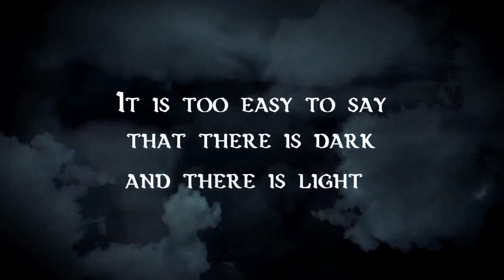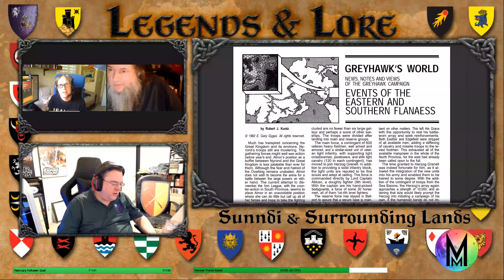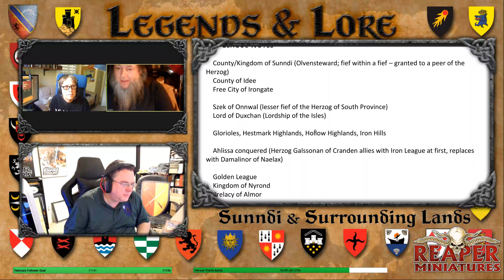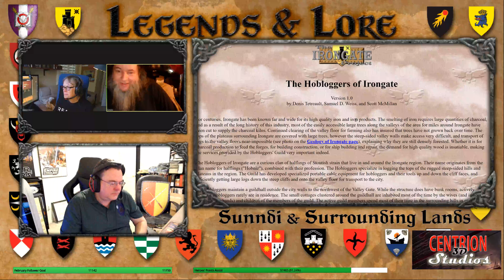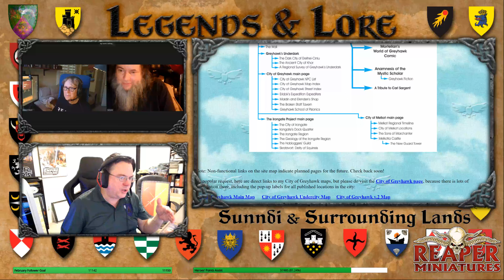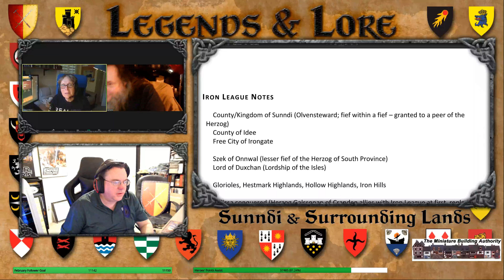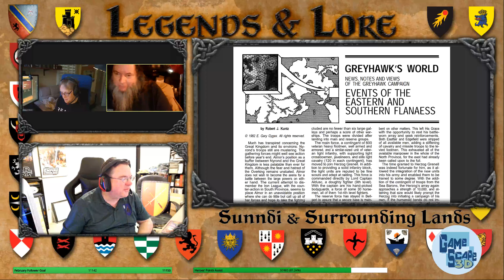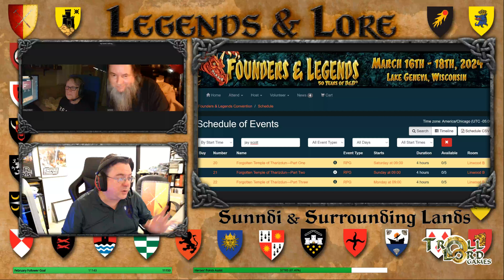Greyhawk - Sunndi and Surrounding Lands: Legends & Lore #236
Greyhawk - Sunndi and Surrounding Lands: Legends & Lore #236 with @Anna_B_Meyer @Samwise & me!